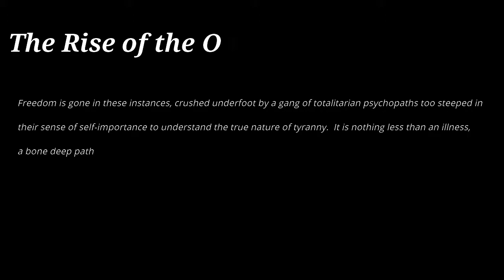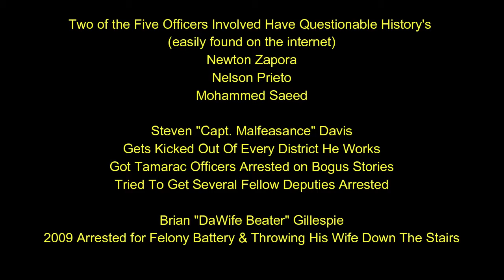BCSO Deputies Violate Soloyakers 1st, 2nd, and 4th Amendment Rights while watching porn on our dime!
Here is 1 bodycam view of 5 Broward County Sheriff's Deputies Violating Soloyaker's 4th Amendment Rights by Illegally detaining him for an outdated ordinance, toss his first amendment rights out the window and turn off all of his camera's, disarmed him while legally open carrying, tweak his shoulder when stripping him of his firearm and leave him on the ground languishing in pain so they can watch porn on our dime while cracking jokes about another officer's wife being in porn and being good at it.